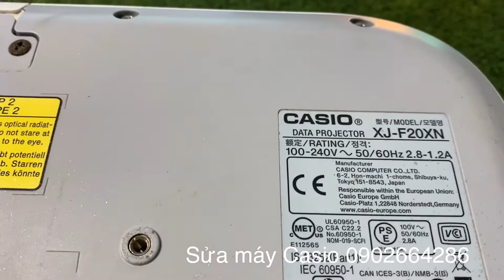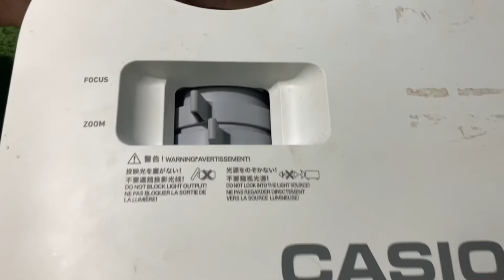Chuyên gia sửa chữa máy chiếu Led casio